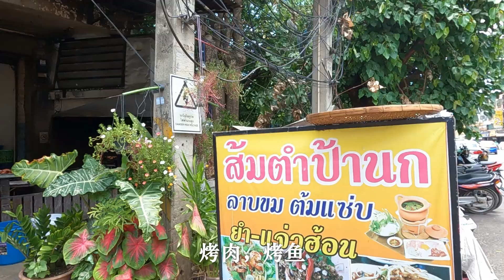前往泰国彭世洛火车站途中，看到奇怪的三轮摩托，没有车头也能开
青岛夫妻泰国旅行第十八天。从彭世洛府的长途汽车站徒步前往火车站买票。途中看街景，发现一些特别的事物，比如奇怪的三轮摩托车、迷你小皮卡、修鞋匠等等。